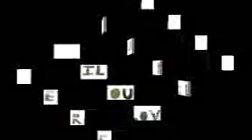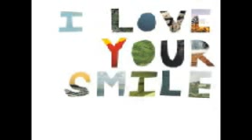TECHHOUSE-ELECTRO/MINIMAL NEW MIX 2012